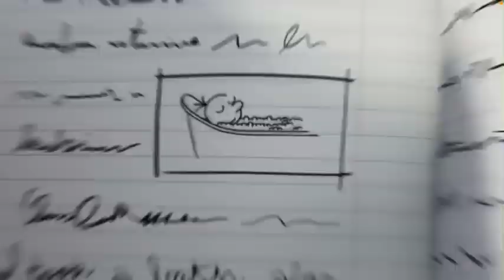McDonald’s Happy Meal UK Diary Of A Wimpy Kid Advert 2016